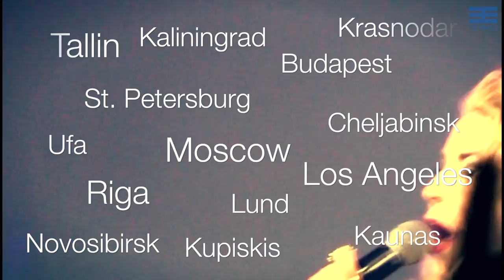Lian Ross - YOUNG FOREVER TOUR 2019/2020 (Trailer)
I'm on Tour!! Don't miss any dates and book now